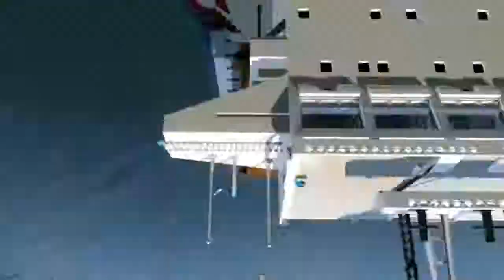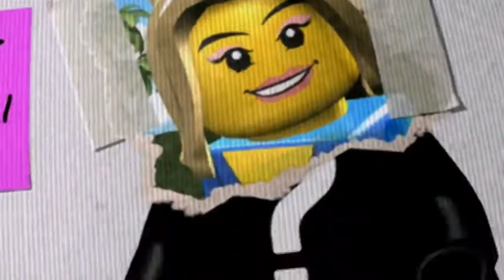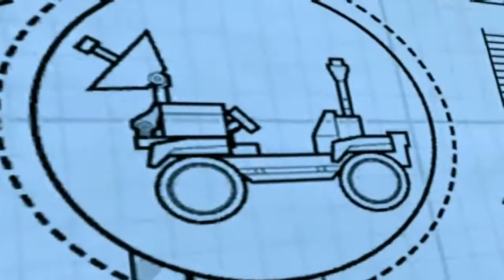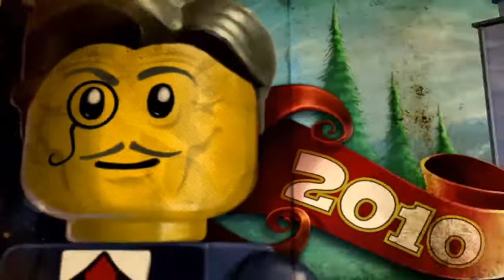LEGO City Undercover All Cutscenes